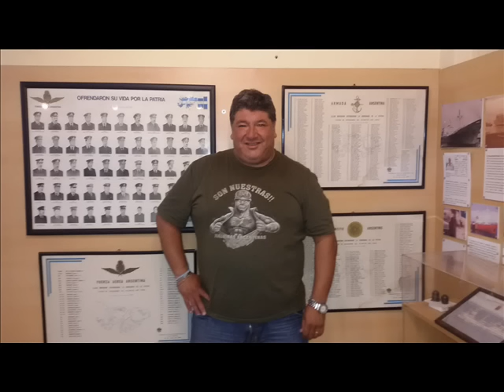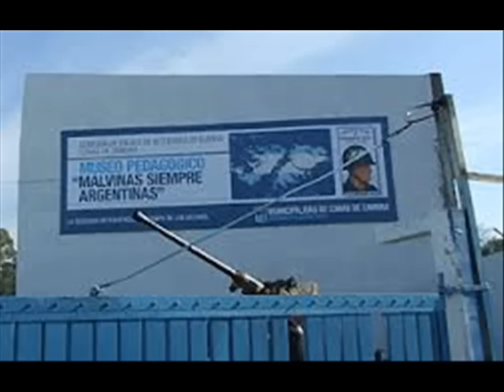EL DESFILE DEL 10 DE JULIO ES UN RECONOCIMIENTO QUE NOS DEBIAN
"EL DESFILE DEL 10 DE JULIO EN BUENOS AIRES SERA UN RECONOCIMIENTO QUE NOS DEBIAN"

Juan Carlos Peralta, Presidente de la Comisión de Enlace de Vreteranos de Lomas de Zamora en Proa Al FuturoRadio con Marcelo Muchi en AM 820.

"Vuelta de Página" de Lunes a Viernes de 19 a 21 por Radio Estación AM 820. Producción: Ricardo Adolfo Ferradas.